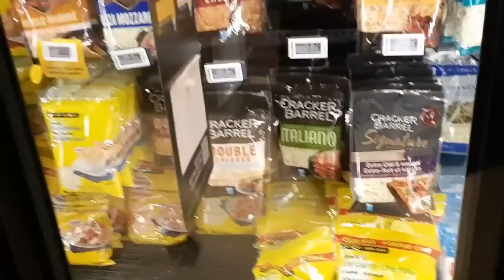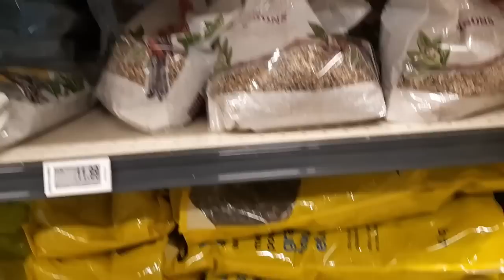Double DITL: Chit Chat, Procrastination, Family Time & More